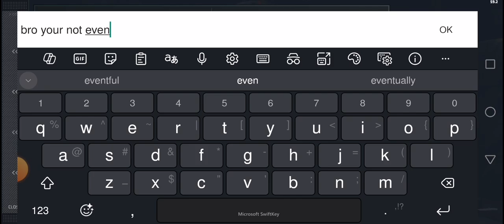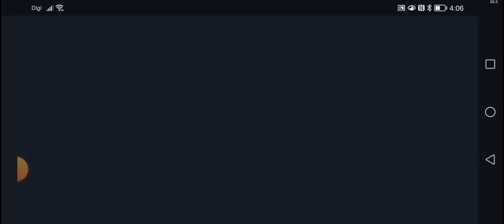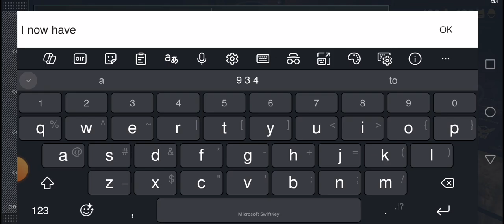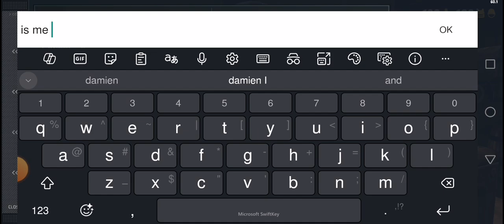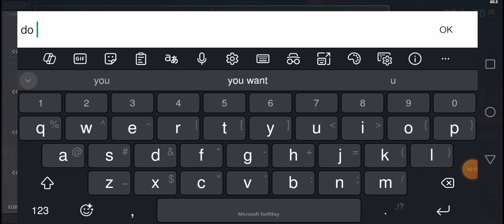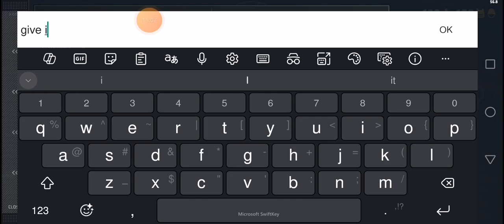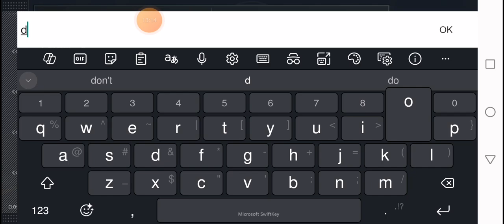Playing with someone